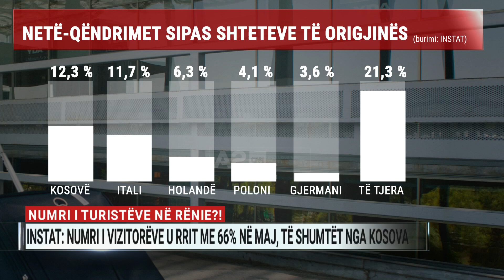Çadrat bosh? INSTAT: Numri i vizitorëve u rrit me 66% në maj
Pavarësisht perceptimit se numri i turistëve këtë vit është në rënie, shifrat e INSTAT tregojnë tërësisht të kundërtën, të paktën për muajin maj. Por “braktisja” e jugut në qershor korrik nga pushuesit, për ekspertë të turizmit nuk është thjesht një perceptim dhe kjo e ka një shpjegim. Rritja e çmimeve është arsyeja kryesore.